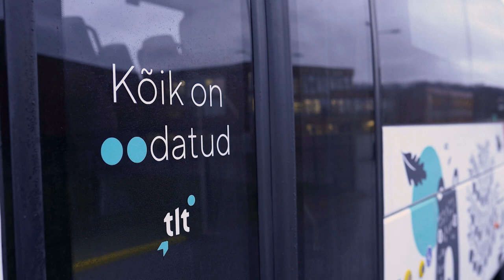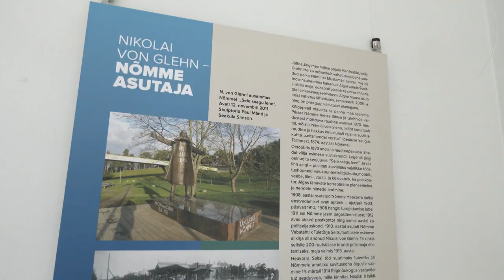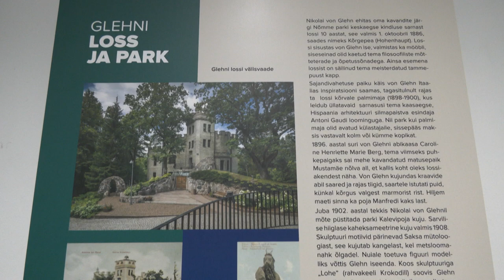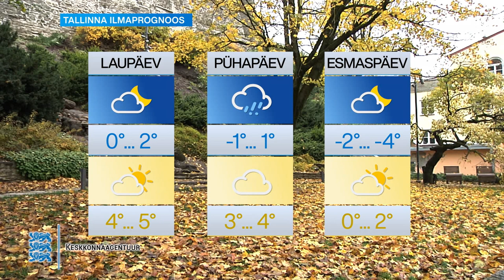12.11.2021 - Tallinna uudised